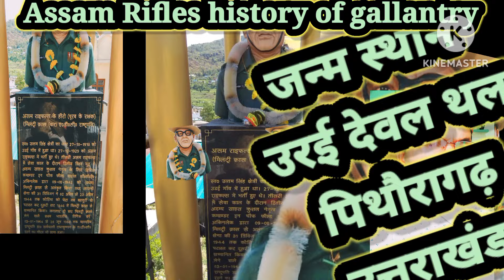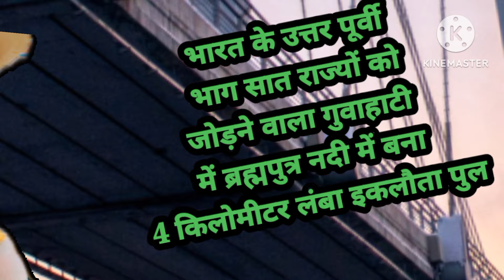ASSAM RIFLES.GALLANTRY HISTRY, WORLD WAR,JAPAN WAR, VEERTA ITIHAAS,MILITARY chakra SM Uttam Singh#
जीत की खातिर जुनून चाहिए।
जिसमे उबाल हो ऐसा उत्तम खून चाहिए।
यह आसमान भी आएगा एक दिन जमीन पर
मn और इरादों में जीत की गूंज चाहिए.

असम राइफल्स के हीरो (पूरब के रक्षक)(मिलट्री  क्रास 2  (बार)
भारत के माननीय राष्ट्रपति  के ए०डी०सी० रह चुके

स्व0 उत्तम सिंह सामंत क्षेत्री जो कि भारत के वीर सैनिकों में वीरता का इतिहास के पन्नों पर अपना का नाम अंकित कर चुके सूबेदार मेजर उत्तम सिंह0 सामंत छेत्री। स्वर्गीय सम hy कैप्टनउत्तम सिंह सब का जन्म 27-अक्टूबर1910 को ग्राम उडई देवाल्थल पिथौरागढ़ उत्तराखंड में हुआ था।

और उत्तम सिंह 27-दिसंबर-1929 को असम राइफल्स में भर्ती हुए थे। 42 हफ्ते मिलिट्री की कठोर ट्रेनिंग के बाद उनकी नियुक्ति तीसरी बटालियन असम राइफल जो कि उसे समय कोई विमान नागालैंड में थी वहां पर उनकी नियुक्ति हुई थी। और स्वर्गीयउत्तम सिंह देश के उत्तर पूर्वी भाग में चीन वर्मा बांग्लादेश की सीमाओं पर उन्होंने विपरीत कठिन हालात और मौसम में अपनी सेवा दी थी।

तीसरी असम राइफल्समें सेवा काल के दौरान द्वितीय विशव यद्ध 1939 में शुरू हो गया था जो की 1945 तक चला। युद्ध के दौरान जापान ने भारत की भौगोलिक स्थिति का फायदा उठाकर भारत के उत्तर पूर्वी भाग में आक्रमण कर दिया। उस समय देश के उत्तर पूर्वी भाग में असम राइफल ने ही युद्ध का मोर्चा संभाला। और देश के उत्तर पूर्व भाग की रक्षा की। जुलाई 1942 में जापान ने नागालैंड वर्तमान नागालैंड की राजधानी कोहिमा में आक्रमण कर दिया । यह आक्रमण एक विशेष उद्देश्य को प्राप्त करने के लिए किया गया था
वह उद्देश्य यह था कि जापान की सेना एक ऐसी तोप खाना लेकर आई थी, जीस तोप खाने की मदद से नागालैंड की राजधानी कोहिमा की पहाड़ी की चोटी से गुवाहाटी में ब्रह्मपुत्र नदी में बने हुए पुल को उड़ाया जा सके। और जिस देश का उत्तर पूर्वी भाग देश से अलग होकर कट जाए और जापान उसमें कब्जा कर सके। जैसा कि आप सभी लोग जानते हैं उसे समय देश के उत्तर पूर्वी भाग जिसमें असम नगालैंड मणिपुर मिजोरम त्रिपुरा मेघालय सिक्किम राज्य है और इन राज्यों को जापान ले लेना चाहता था। और जापान ने अपनी पूरी ताकत से कोहिमा में 3 बटालियन असम राइफल को चारों तरफ से घेर दिया और दोनों तरफ से भयंकर युद्ध हुआ सैकड़ो जवान जेसीओ अधिकारी शहीद हो गए तब स्वर्गीय सूबेदार मेजर हुंडई कैप्टन उत्तम सिंह सामंत छेत्री सब ने खुद बटालियन की युद्ध कमान समाली और। अपने बहादुर सैनिकों के साथ जापानी फौज पर टूट पड़े। जापानी फौज के हजारों सैनिक मारे गए और वह तो खाना उसे पहाड़ी की चोटी पर नहीं चढ़ सकी उससे पहले ही स्वर्गीय सूबेदार मेजर उत्तम सिंह साब की बटालियन ने जापान की उस तोप को अपनी तोप से उड़ा दिया। और जापानी सेना के सपने अधूरे रह गए। जापान की फौज अंत में पराजित हुई। उसके बहुत सारे सैनिक माre गये।और बचे हुए स्वदेश भाग गये। अदम्य साहस का परिचय देते हुए थ्री बटालियन असम राइफल के सूबेदार मेजर उत्तम सिंह ने देश के उत्तर पूर्वी भाग के साट राज्यों को कटने से बचa दिया। कहते हैं वह बर्बाद तोपखाना अभी भी नागालैंड कोहिमा की पहाड़ी की चोटी में पड़a हुआ है
अदम्य साहस कुशल नेतृत्व के लिये ब्रिट्श कमाण्डर इन चीफ फील्ड मार्शल सी०जी०ई०अकिनलेक द्वारा ০9-০৪ -1942 को (प्रथम)मिलट्री क्रास से आलंकृत किया। उस समय मिलिट्री  क्रॉस को ब्रिटिश हुकूमत में सर्वश्रेष्ठ वीरता पुरस्कार माना जाता था ,
जिस तरह से आजकल परमवीर चक्र महावीर चक्र अशोक चक्र वीर चक्र को श्रेष्ठ पुरस्कारों में माना जाता है।

  इस हार के बाद जापानी सेना बदला लेने के लिए दोबारा 31 डिविजन ने  2अप्रैल से 23 अप्रैल 1944 तक कोहिंमा को dobara gher Diya. ।तब दोबारा  स्वर्गीय सूबेदार मेजर उत्तम सिंह सामंत दोबारा भी जापानियों को अपनी एडम में शाहस वीरता बहादुरी से लड़े  । और जापानी सेना पराजित हुई भारत की जीत हुई।

दूसरी बार ब्रिटिश आर्मी मिलिट्री चीफ कमांडर ने 1946 में फिर दोबारा उसे समय के सर्वोच्च वीरता चक्र मिलटी क़ास से स्वर्गीय सूबेदार मेजर उत्तम सिंह कोसम्मानित किया। लगातार दो बार युद्ध जीतकर  मिलट्री क्रास लेने वाले प्रथम भारतीस सैनिक बने।
स्वर्गीय सूबेदार मेजर उत्तम सिंह को
03-जनवरी1964 से 2৪ जून 1966 तक महा महिंम राष्ट्रूपति डा० सर्वपत्ली टाधाकृष्णन के ए०डी०सी०रहने का गोरव भी प्राप्त हआ ।
विदेशी सेवा के नापाक मंसूबों को नाकाम करके देश के उत्तर पूर्वी भाग को बचाने वाले देश की रक्षा करने वाले सूबेदार मेजर hy कैप्टन उत्तम सिंह सामंत छेत्री सब को हमारा शत-शत नमन है। जैन भारत माता की जय असम राइफल की जय दुर्गा देवी माता की जय।

कागज अपनी किस्मत से उड़ता है लेकिन पतंग अपनी काबिलियतसे,
किस्मत साथ दे न दe काबिलियत जरूर साथ देती है।

काम करो ऐसा की पहचान बन जाए ।
कदम ऐसे चलो की निशान बन जाए ।
यहां जिंदगी तो हर कोई काट लेता है। जिंदगी ऐसे जियो की मिसाल बन जाए।

मंजिल मिले ना मिले यह तो मुकद्दर की बात है ।
हम प्रयास भी ना करें यह तो गलत बात है।
वक्त से लड़कर जो नसीब बदल दे
इंसान वही जो अपनी तकदीर बदल दे।
कल क्या होगा ज्यादा मत सोच मेरे दोस्त
 क्या पता कल वक्त खुद अपनी तस्वीर बदल दे।

मुश्किलों से भाग जाना आसान होता है हर पहलू जिंदगी का इम्तिहान होता है।
 डरने वालों को मिलता नहीं कुछ जिंदगी में।
 लड़ने वालों के कदमों में जहां होता है।

प्रयास करने में हार भी गए तो क्या हुआ हौसला रखना जरूरी है।
सफल होने के लिए कभी-कभी असफल होना भी जरूरी hai.